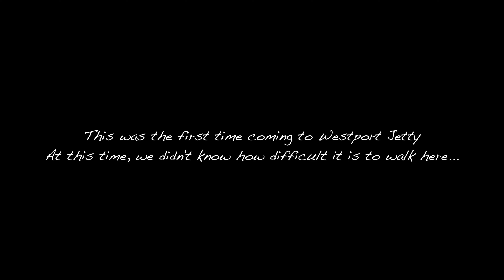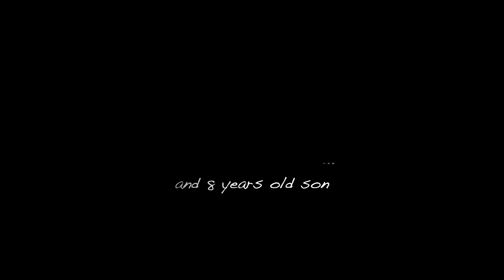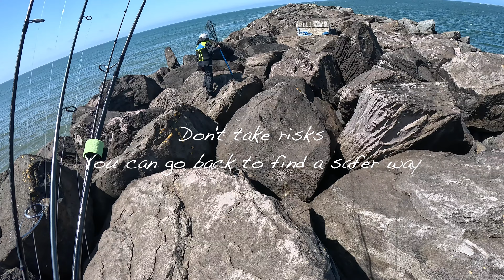Jetty fishing challenge, Westport in Washington 5/12/2024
We went to Westport jetty for Rockfish. This was our first time trying jetty fishing. It was so hard for us due to windy condition and we didn't expect that hard path with huge rocks. Very struggled but it was good experience. Hope you will enjoy this video!